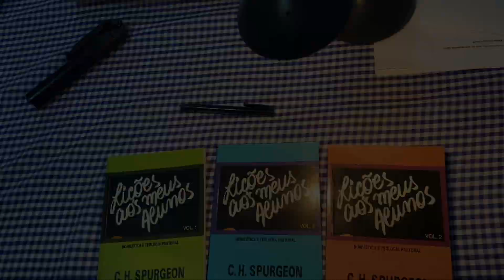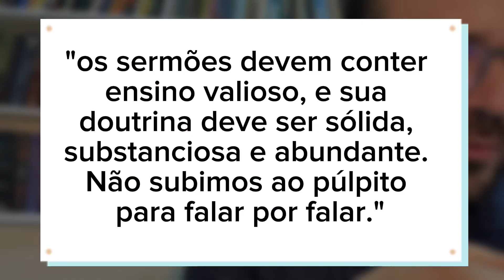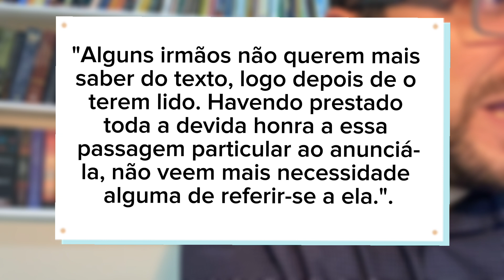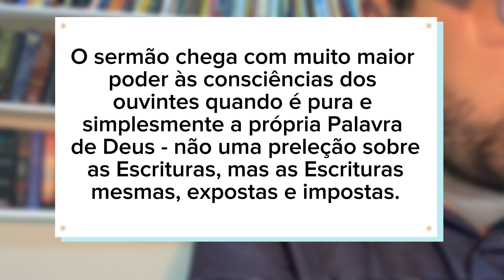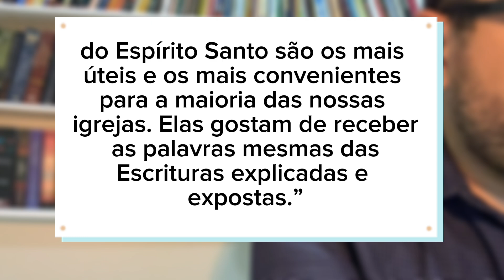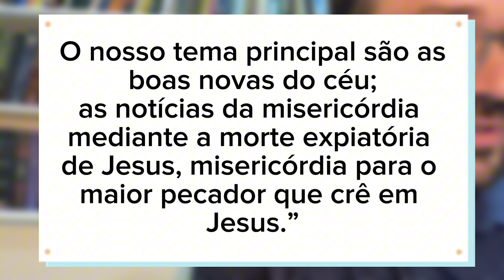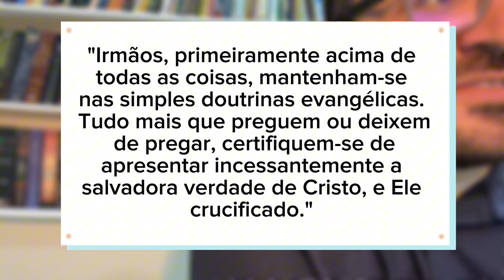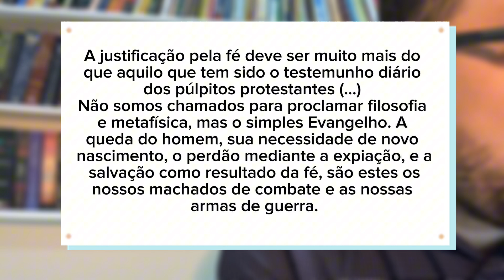CONSELHOS de CHARLES SPURGEON aos PREGADORES - Fernando Angelim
Neste vídeo apresento conselhos extraídos de cotações do príncipe dos pregadores, Charles Haddon Spurgeon.

LISTA DE LIVROS:

Lições aos meus alunos vol. 1 - CHARLES SPURGEON

Lições aos meus alunos vol. 2 - CHARLES SPURGEON

Lições aos meus alunos vol. 3 - CHARLES SPURGEON

OUTROS E-BOOKS E LIVROS ESCRITOS POR FERNANDO ANGELIM

Conselhos Importantes para Novos Cristãos

O Caminho da Vida

O Cristão e os Dez Mandamentos

Teologia Bíblica Batista Reformada: Uma Introdução Baseada na Confissão de Fé de 1689

Defesa e Exposição dos Dez Mandamentos na Nova Aliança

Conselhos Importantes para Famílias Cristãs

00:00 INTRODUÇÃO
00:34 TENHA UM ALTO APREÇO PELAS SAGRADAS ESCRITURAS
01:20 PREGUE AS ESCRITURAS E NÃO AS SUAS IDEIAS
03:23 PREFIRA O SERMÃO EXPOSITIVO AO INVÉS DO SERMÃO TÓPICO
04:44 PROCLAME TODO O CONSELHO DO SENHOR
05:10 CENTRE-SE NO QUE É ESSENCIAL
06:42 ZELE PELA PREGAÇÃO DO EVANGELHO
08:31 CONCLUSÃO